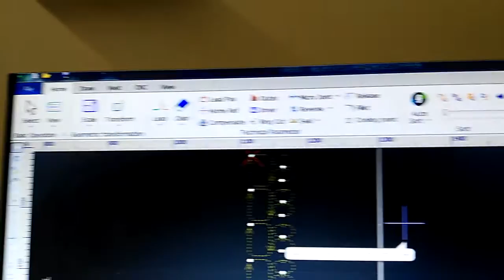Fiber laser cutting machine, Laser cutting machine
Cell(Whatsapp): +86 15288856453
Skype:xtlasermachine
Wechat:feiyuyishouzhe2012
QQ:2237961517